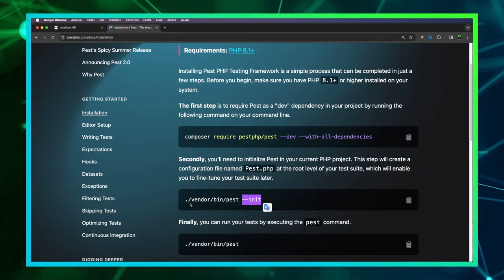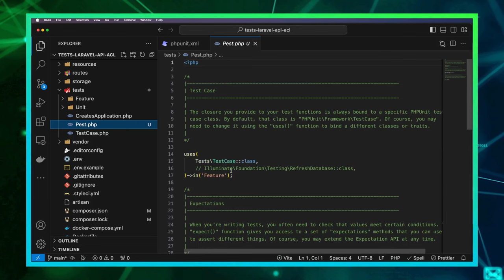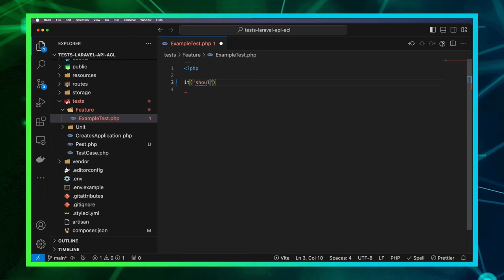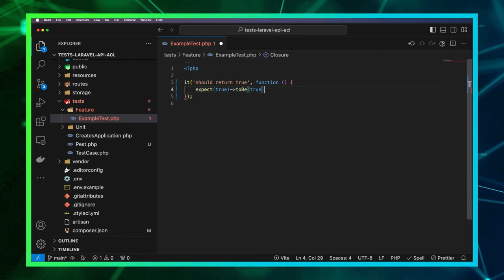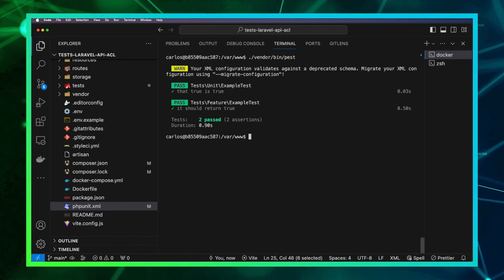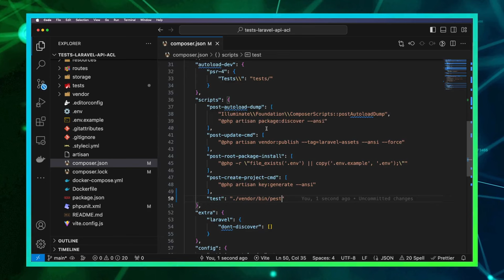Aula03 - Instalando e Configurando o Pest PHP (no Laravel)